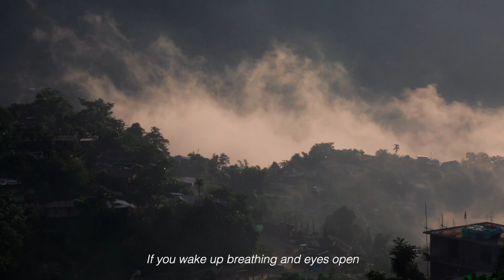Mon Town | Radio Effects | Film with Canon 5D mk III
This video shows the typical morning in Mon town.